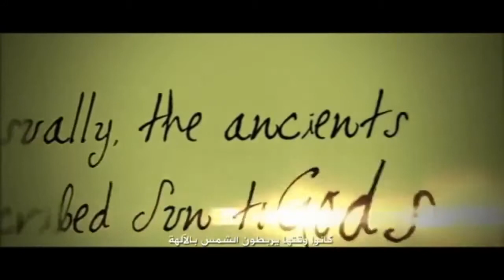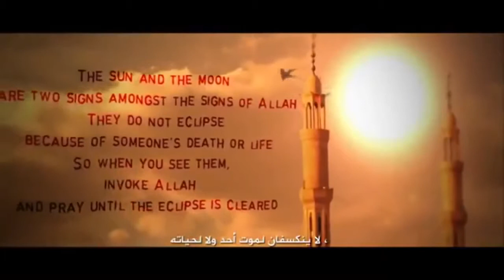The Prophet mohammed and the solar eclipse